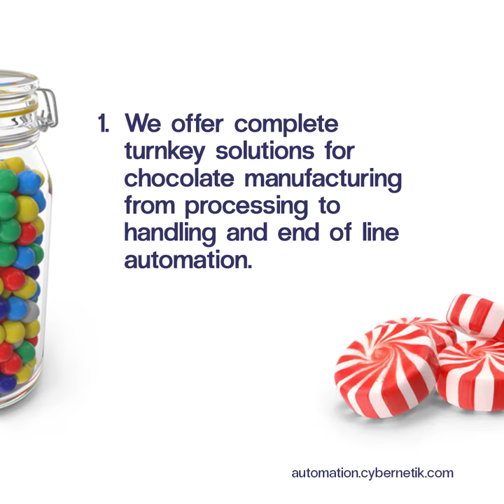Cybernetik Chocolate Manufacturing Automation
🌟Watch the video, Cybernetik Chocolate Manufacturing Automation by Cybernetik.
From design to implementation, Cybernetik makes chocolates better with complete turnkey solutions for chocolate processing, handling, and end-of-line automation.

🍁 𝗔𝗕𝗢𝗨𝗧 𝗖𝘆𝗯𝗲𝗿𝗻𝗲𝘁𝗶𝗸 🍁
Cybernetik is a leading Indian industrial automation solutions provider. We design, build and install state-of-the-art turnkey systems to help manufacturing companies increase their productivity and ensure consistent product quality.